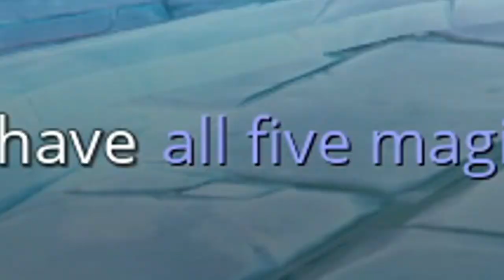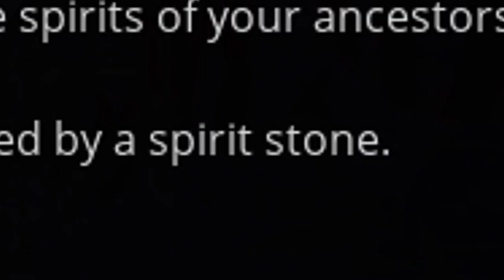The Master Blacksmith! Frozen Flame EP 17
After exploring the haunted library and defeating a perilous foe. I found the tools that the blacksmith needed. I received the legendary blade which is one piece to this puzzle.